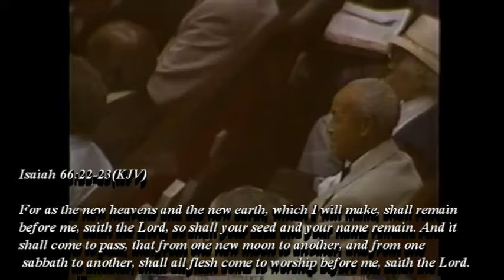E E Cleveland How black people began to keep Sunday as the Sabbath Snippet of Truth